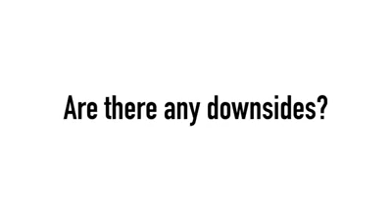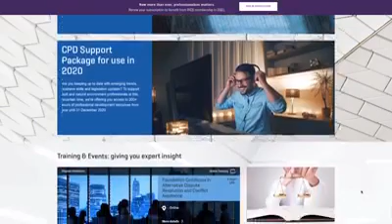Careers in Building Surveying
Chartered Building Surveyor, Simon Delaney talks about careers in Building Surveying.

This is a great insight for anyone interested in property, construction and surveying.